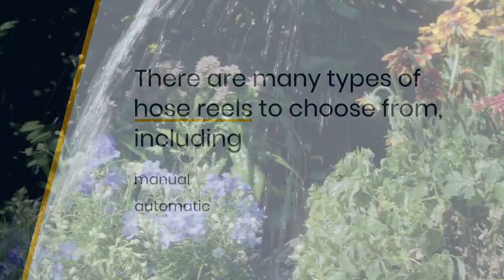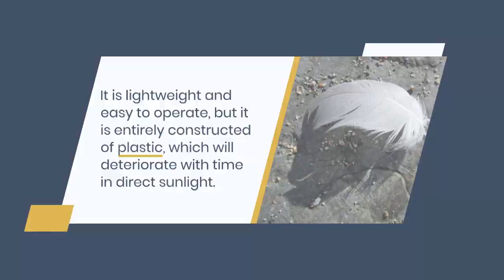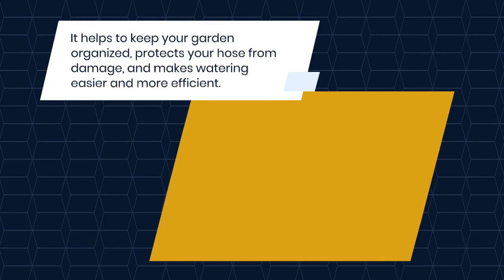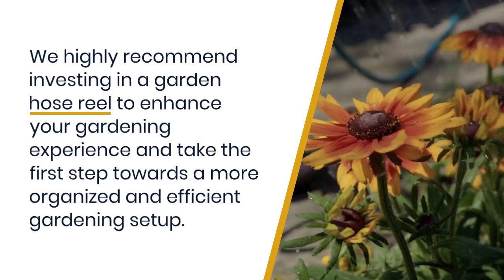Top 7 Best Hose Reels for Your Yard in 2023: Expert Reviews and Buying Guide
In this video, we'll introduce you to the top 7 best hose reels for your yard in 2023. Our expert team has tested and reviewed various models to provide you with the most comprehensive and reliable information possible. We'll take a closer look at each hose reel's features, durability, and ease of use, as well as their pros and cons. Whether you're looking for a wall-mounted or freestanding hose reel, or one with a manual or automatic winding mechanism, we've got you covered. So, if you want to keep your yard tidy and your hose organized, don't miss out on our expert buying guide.